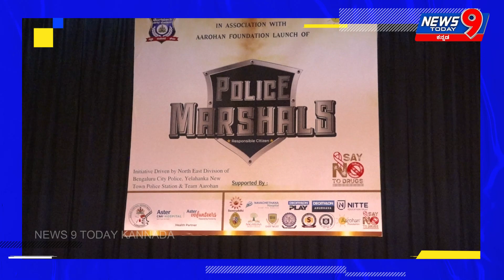ಪೊಲೀಸ್ ಮಾರ್ಷಲ್ ಗಳ ಮೂಲಕ ಕಾಲೇಜು ಗಳಲ್ಲಿ ಮಾದಕ ವಸ್ತುಗಳ ಅರಿವು ಕಾರ್ಯಕ್ರಮ||NEWS 9 TODAY KANNADA